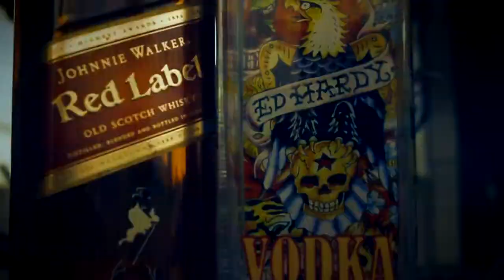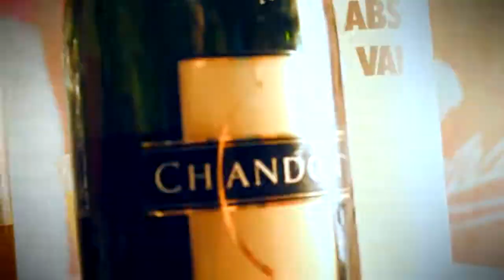Mc Neguinho da Comporta Elas Perdeu Clip Oficial DjGabriel Produções